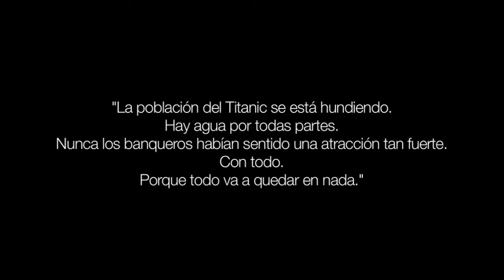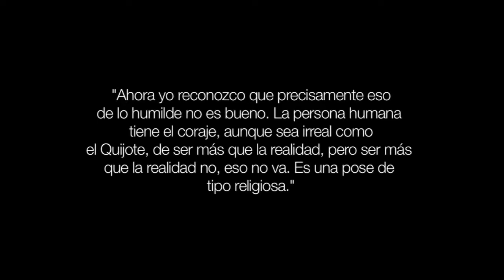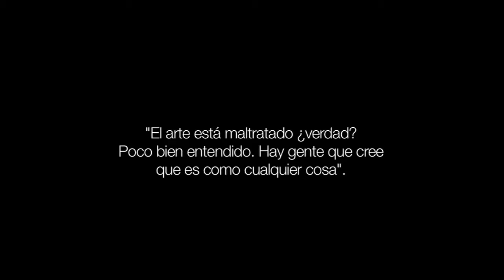II Paradigmas. Ángel Orensanz, en los jardines del Museo del Traje. CIPE.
Exposición temporal en el Museo del Traje, de 28/07/2011 a 30/10/2011.
Vídeo sobre el montaje de la exposición y entrevista con el artista.
Orensanz, bajo el prisma del arte plástico más actual, ha situado tres grandes grupos escultóricos en las copas de los árboles de los jardines del museo que permanecerán hasta la llegada del otoño. El cromatismo cambiante producido por los elementos naturales, con los que juega su obra, le valió en 2007 el reconocimiento de la ONU "por sus contribuciones extraordinarias a la concienciación del medioambiente mediante el arte.